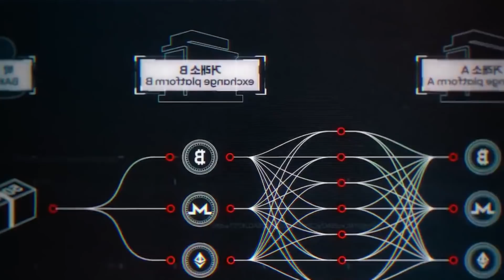🔴 Estrenos NETFLIX Mayo 2022 | Películas y Series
Ya está aquí el catálogo completo para LATINOAMÉRICA de la gran N roja en mayo 2022.

• Voz en Off: Yeltsin Urbina
• Edición: Carolina Casas
• Guion: Carolina Casas

Estrenos Netflix Mayo 2022 | Top Cinema
Lo que llega a Netflix en mayo 2022
Los ESTRENOS de MAYO 2022 | Netflix España
ESTRENOS ANIME EN NETFLIX MAYO 2022 | Rincón Otaku
Estrenos NETFLIX MAYO 2022 | Series y Películas